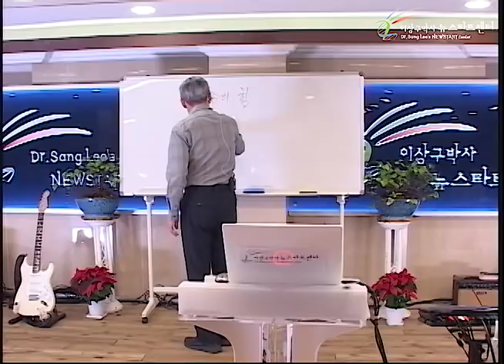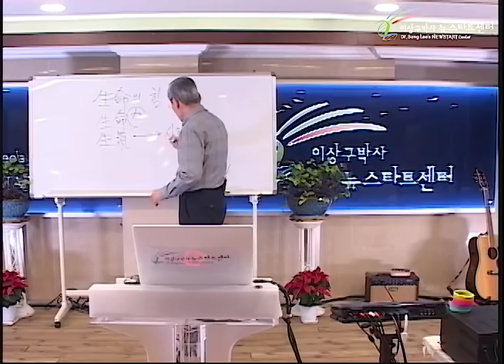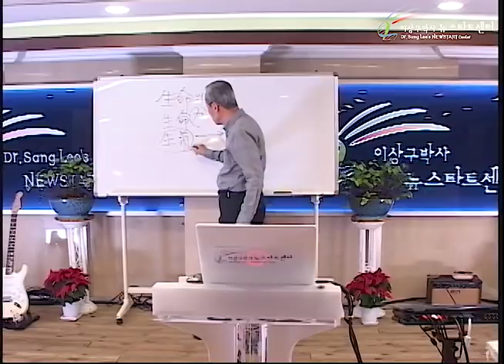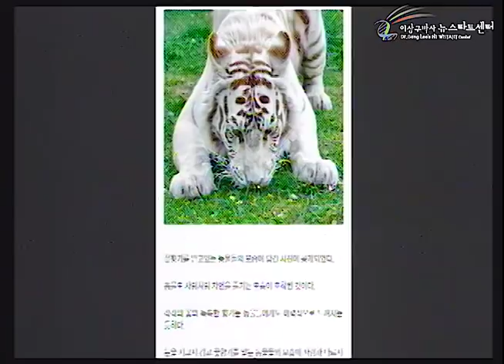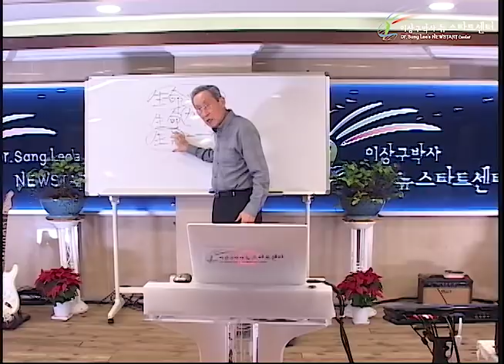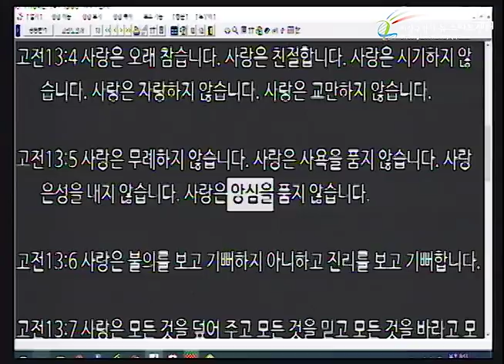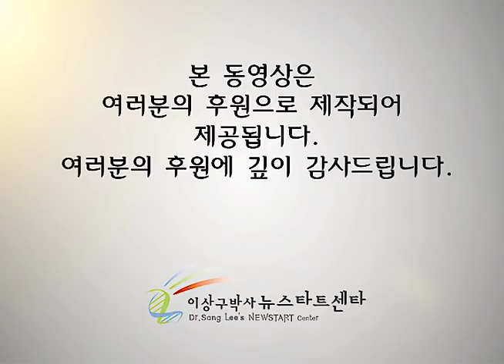H235 01 믿음은 사랑으로 탄생한다